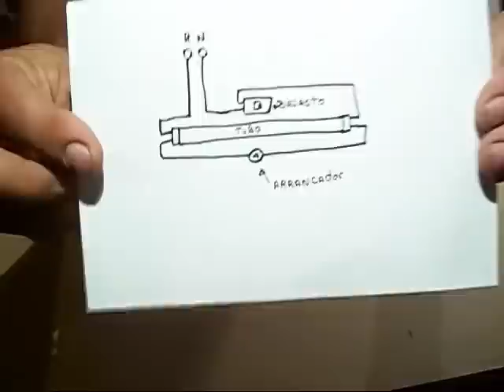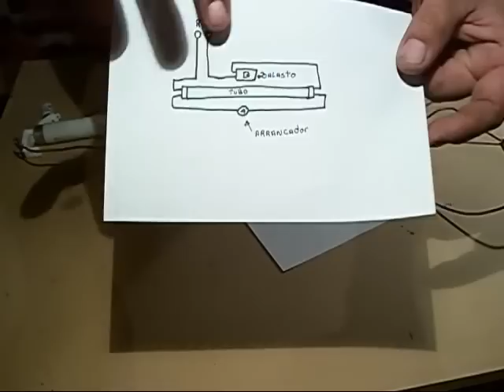Como armar un tubo fluorecente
Forma de armar un circuito de un tubo fluorecente